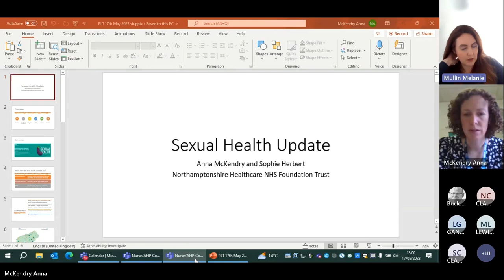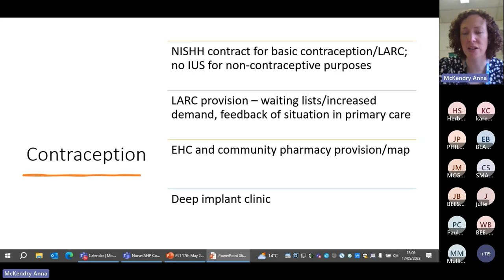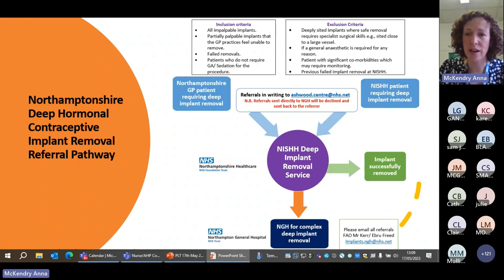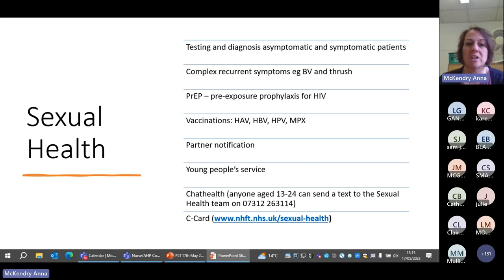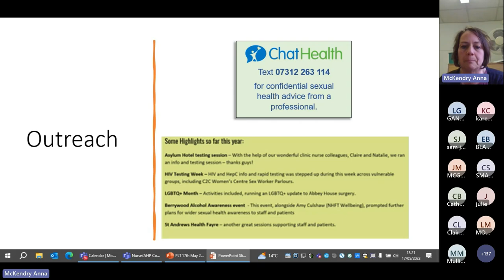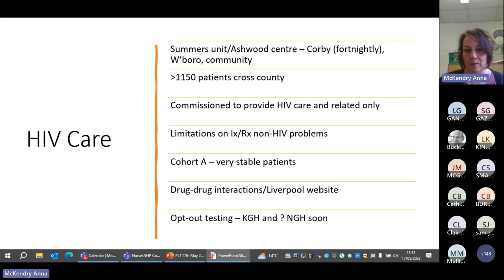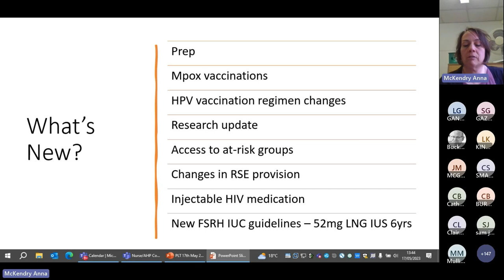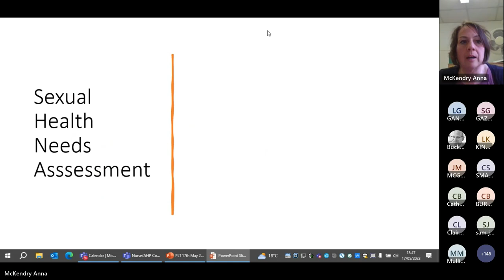Sexual Health PLT 17 05 23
Recording of the Sexual Health presentation on the 17th May 2023